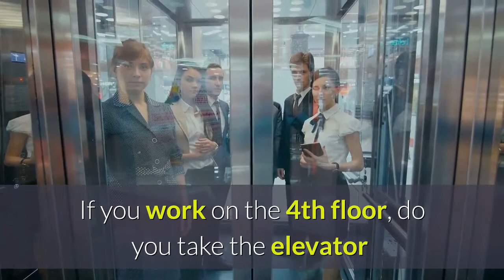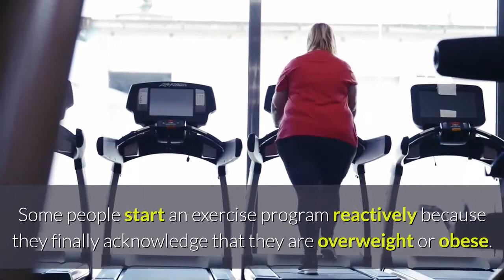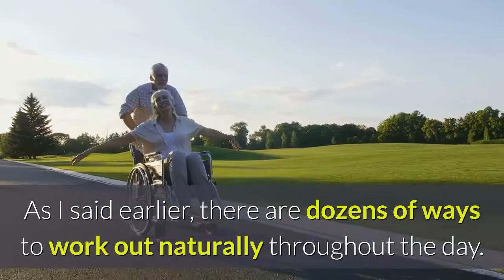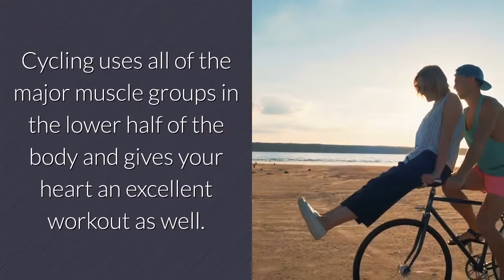How To Exercise Naturally With Simple Activities We Do Everyday With No Effort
How To Exercise Naturally With Simple Activities We Do Everyday With No Effort.  It's a fact of modern life that most people do not exercise enough. This has led to a tidal wave of overweight and obese people. The problem for most people it's too easy and convenient not to exercise. There are dozens of opportunities to work out during the average day and it's really only a question of making the correct choices.

For example if you need to pick up a container of milk you hop in the car and drive instead of taking a short walk to the supermarket. If you work on the 4th floor, do you take the elevator or the stairs? Yet many people pay hundreds or thousands of dollars every year for a fashionable fitness club to stay in shape. Does this make sense? Do we need to spend our hard earned cash to exercise and stay in shape? NO Some people start an exercise program reactively because they finally acknowledge that they are overweight or obese.

So, they go on a weight loss diet and for most people exercising is part of the weight loss process but exercise should not be done reactively.  Exercise should be viewed as a proactive step to take control and improve your overall health and longevity. You want to increase physical activity and lose weight.

Increase your physical activity, increase your heart rate, strengthen your muscles, increase blood circulation, speed up oxygen and nutrient delivery to organs, increase oxygen in blood and increase oxygen in capacity of lungs.

Exercise will reduce body fat and lower sugar levels as well as bad cholesterol in the blood.  A program of regular exercise can help slow down the aging process too. Exercise will make the body stronger and more resistant to illness and injury. Exercising regularly improves your overall quality of life making you feel better physically and mentally. These are benefits that you can enjoy right now by simply increasing your activity.

So, am I advocating enrolling in a fancy fitness club?  Absolutely not! As I said earlier, there are dozens of ways to work out naturally throughout the day but before you start check in with your physician for a check-up.

Easy walking for weight loss is a good place start.  When was the last time you made the effort to walk, rather than jumping in the car or hopping on the subway train? Walking for health and fitness is one of the easiest and most effective forms of aerobic exercise for beginners that is available to everyone at no cost. Here are the benefits of walking everyday. Taking a regular walk lowers the risk of heart disease, lowers the risk of osteoporosis, reduces your body fat and lowers your blood pressure. Walking is low impact and low intensity so the risk of injury is minimized.

If you take the subway train or bus to work, how about getting off a couple of stops early and walking the rest of the way? Have you ever thought of walking the children to school, rather than driving?  What about taking the dog for a walk in the morning and once again, last thing at night?
When going to the supermarket, how about parking the car at the end of the parking lot and walking the rest of the way?  How much walking should you do?

Start with short 10- minute periods of walking. Gradually build this up to walking at least 30- minutes a day at least 5-times a week.  Walking can also be a sociable form of exercise with a group of friends or family. Forget the elevator and improve your heart rate by taking the stairs.
Household tasks like vacuuming, mowing the lawn, washing the car and gardening for 15 minutes can burn 40 to 150 calories per hour.

Get a bike and try cycling.  Cycling uses all of the major muscle groups in the lower half of the body and gives your heart an excellent workout as well. Swimming  is an excellent low impact sport that  puts minimal stress on your body while working all of the major muscle groups throughout your whole body.

Join a free class at your local recreation center and try to achieve a goal of 40-75 minutes of swimming per session. Skipping rope is another excellent form of aerobic exercise that helps improves your heart, lungs, flexibility, co-ordination and fitness. Stretching, bending and toning are beneficial exercise formats that focus more on toning and shaping the body while increasing flexibility and suppleness. Exercising your face opens up your features, removes the lines from your skin and give you a clearer and younger looking expression.

The point is that it is not necessary to wait to start doing exercise. Simple activities such as walking and climbing stairs can be integrated into your daily life quickly and easily. The benefits can be enormous. There really is no excuse not to start exercising today.